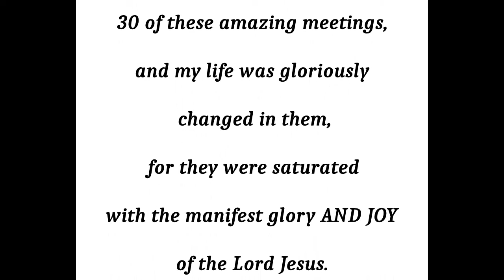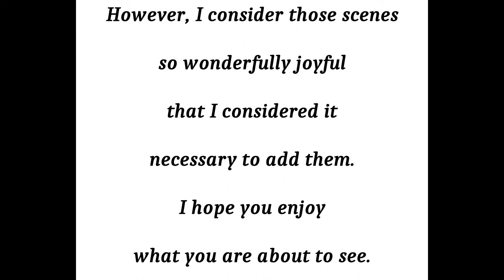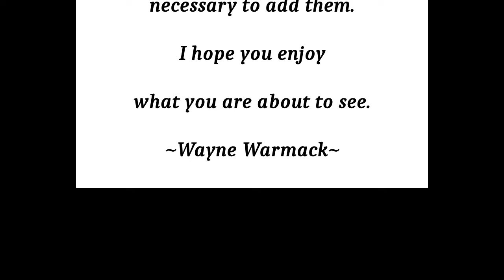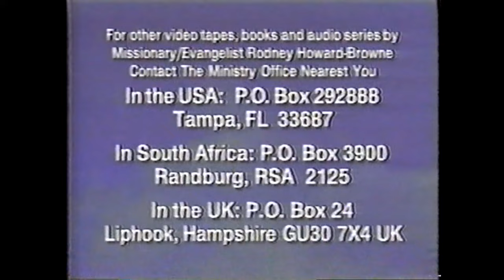Rodney Howard-Browne SIGNS & WONDERS selected scenes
Have you been praying for REVIVAL in your church? This is what TRUE revival looked like in the mid-1990s at Carpenter's Home Church in Lakeland Florida. You see, true revival is not what happens when only a preacher shows up. True revival is what happens when the Holy Spirit and angels show up. Have a look!